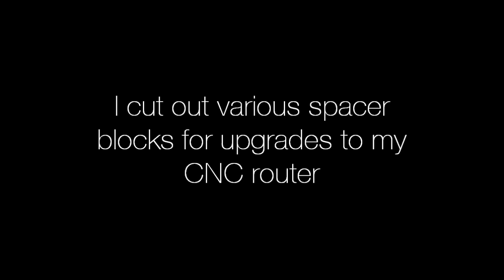CNC Router - Cutting HDPE plastic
Hello everyone! Heres a new video showing off my new flexible clear PVC dust skirt fitted on my CNC router. In the video I am cutting some HDPE plastic. The dust skirt works really well and keeps all the nasty plastic chips inside and vacuums them up.